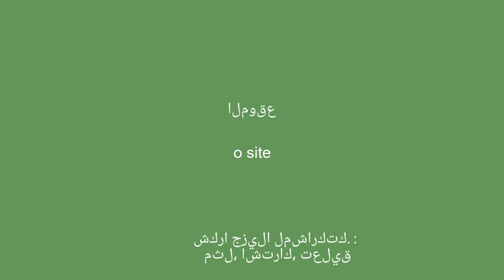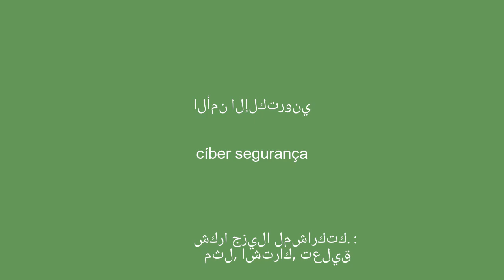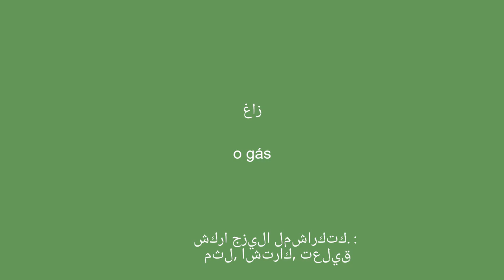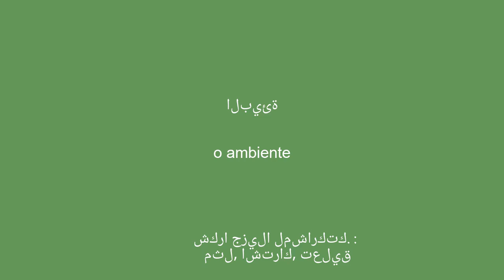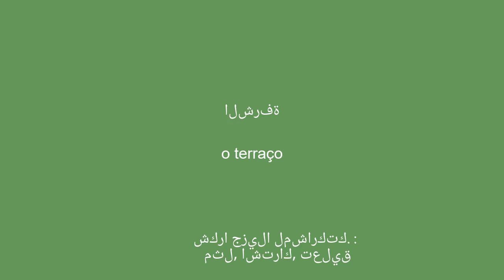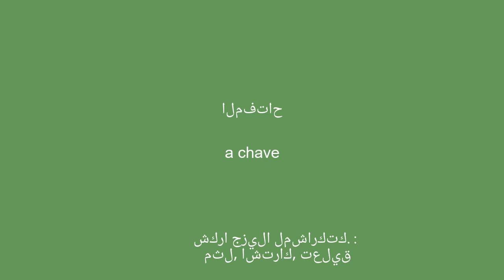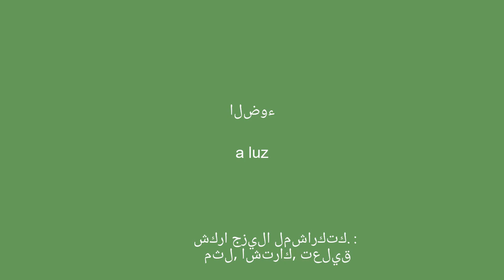50 المفردات الإجبارية لتعلم اللغة البرتغالية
مرحبًا بك في قناة Youtube المخصصة لتعلم اللغة البرتغالية! نقدم لك اليوم مجموعة مختارة من 50 كلمة من المفردات التي ستساعدك على تحسين مستواك في اللغة البرتغالية.